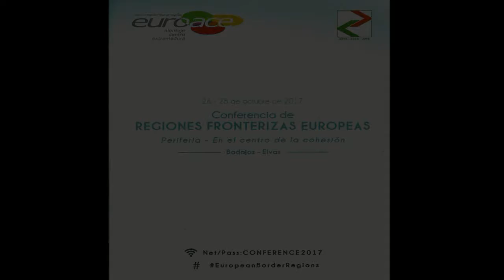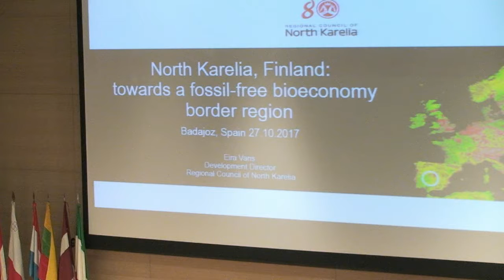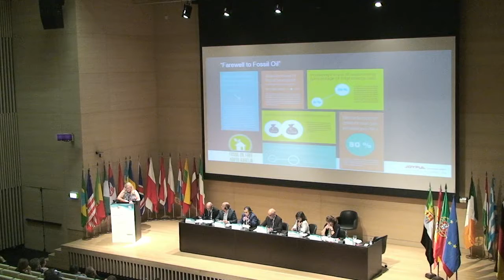AEBR Badajoz 2017 Eira Varis, North Carelia. Finland